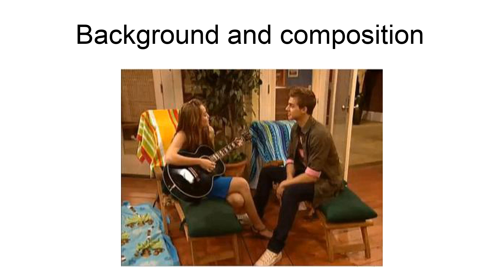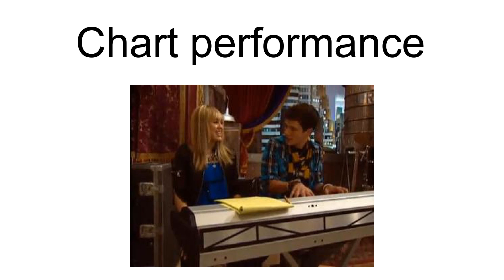He Could Be The One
"He Could Be the One" is a pop song by American recording artist and actress  Miley Cyrus, performing as Hannah Montana – the alter ego of Miley Stewart – a character she played on the Disney Channel television series Hannah Montana. The song was co-written and co-produced by Kara DioGuardi and Mitch Allan. "He Could Be the One" was released to Radio Disney on June 12, 2009 as promotion for an episode of the same title and the series\